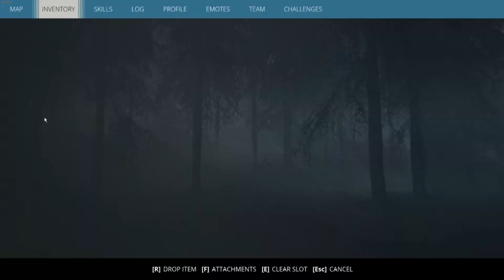Generation Zero BUt wE HaTE EacH OtHEr